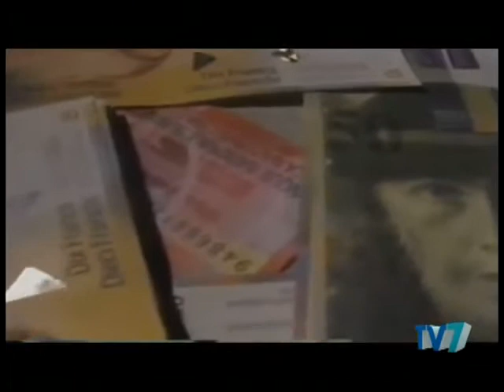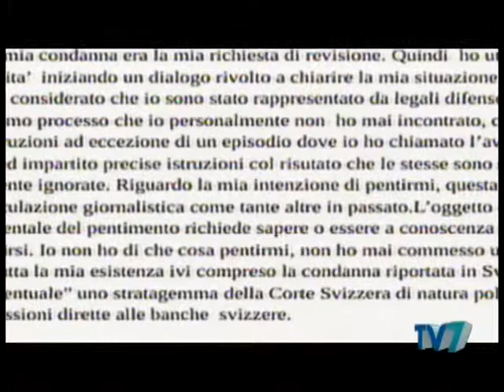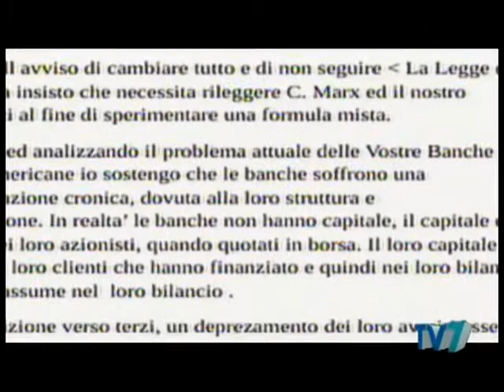Barbara Carfagna Vito Roberto Palazzolo Kolbaschenko Von Palace 2.